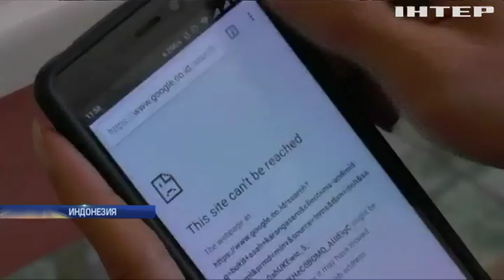В Португалии представили самые дорогие в мире конфеты